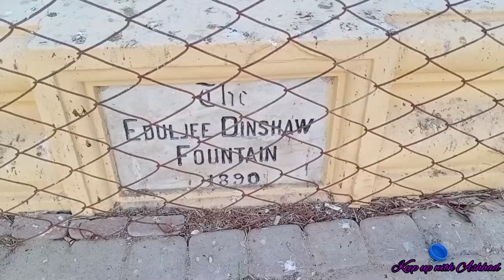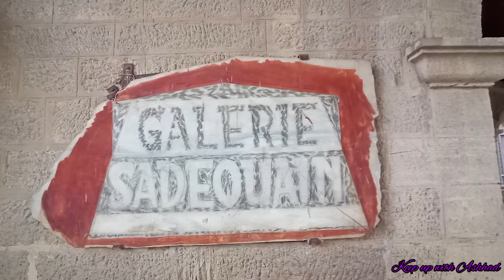Frere Hall Karachi | Historical Buildings in Pakistan | Sadequain Art Gallery and Liaquat library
Frere Hall
Sadequain Art gallery
Liaquat library

Musician: Jeff Kaale

Musician: @iksonmusic